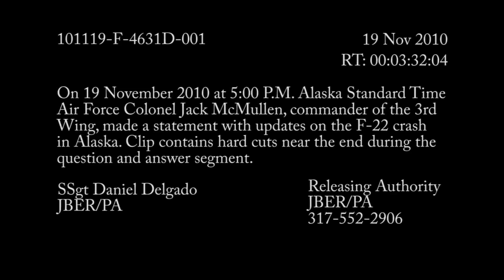19 Nov Press Conference - F-22 Crash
Raw Footage:  On 19 November 2010 at 5:00 P.M. Alaska Standard Time Air Force Colonel Jack McMullen, commander of the 3rd Wing, made a statement with updates on the F-22 crash in Alaska. Clip contains hard cuts near the end during the question and answer segment.